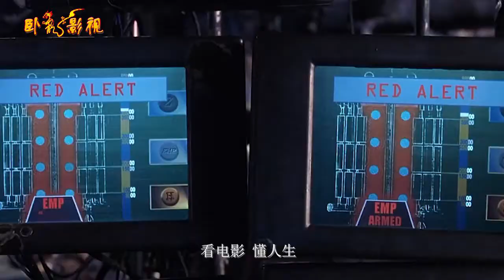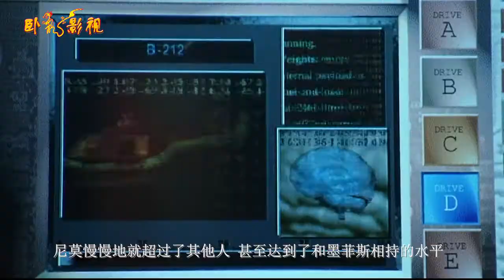20年前的科幻电影，烧脑神作的典范，80%的人两遍也没看懂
《黑客帝国》是由华纳兄弟公司发行的系列动作片，该片由沃卓斯基兄弟执导，基努·里维斯、凯莉·安妮·莫斯、劳伦斯·菲什伯恩等主演。影片已上映的有三部，为《黑客帝国》、《黑客帝国2：重装上阵》、《黑客帝国3：矩阵革命》，分别于1999年3月31日 、2003年5月15日 、2003年11月5日在美国上映   。